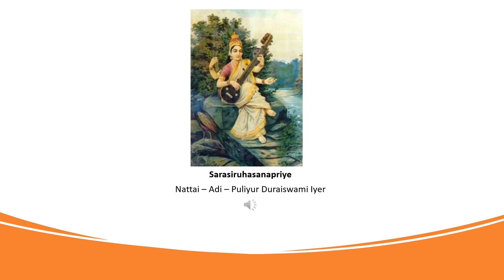Sarasiruhasanapriye - Nattai - Adi - Puliyur Duraiswami Iyer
A popular kriti on Goddess Saraswati.  The composer is father of the great musician Mahavaidyanatha Sivan.